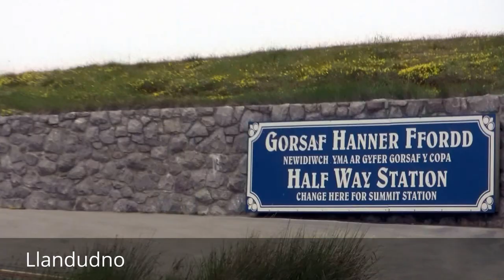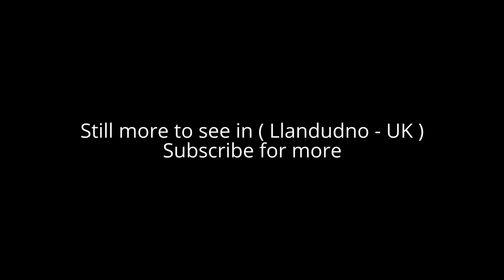Places to see in ( Llandudno - UK )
Llandudno is a seaside resort, town and community in Conwy County Borough, Wales, located on the Creuddyn peninsula, which protrudes into the Irish Sea. Llandudno name is derived from its patron saint, Saint Tudno.

Llandudno, "Queen of the Welsh Resorts", a title first applied as early as 1864, Llandudno is now the largest seaside resort in Wales. Historically a part of Caernarfonshire, Llandudno was formerly in the district of Aberconwy within Gwynedd.

Llandudno is just off the North Wales Coast railway line which was opened as the Chester and Holyhead Railway in 1848. It became part of the London and North Western Railway in 1859, and part of the London, Midland and Scottish Railway in 1923. Llandudno was specifically built as a mid-Victorian era holiday destination and is served by a branch railway line opened in 1858 from Llandudno Junction with stations at Deganwy and Llandudno.

Llandudno is unique within the United Kingdom in that its lifeboat station is located inland, allowing it to launch with equal facility from either the West Shore or the North Shore as needed. Llandudno's active volunteer crews are called out more than ever with the rapidly increasing numbers of small pleasure craft sailing in coastal waters. The Llandudno Lifeboat is normally on display on the promenade every Sunday and bank holiday Monday from May until October. In 2014 a planning application was submitted for a new Lifeboat station, with a larger boat, to be built close to the paddling pool on North Shore.

Alot to see in ( Llandudno - UK ) such as :

Great Orme
Great Orme Tramway
Llandudno Pier
Little Orme
Llandudno Cable Car
Conwy RSPB reserve
Conwy Suspension Bridge
Eirias Park
Sychnant Pass
Great Orme Mines
Home Front Experience
Llandudo Cable Car.
Great Orme Marine Drive Vintage Coach Tour
Llandudno Museum
Mynydd y Dref
Fifth Avenue
North Western Gardens
Ultimate Escape

( Llandudno - UK ) is well know as a tourist destination because of the variety of places you can enjoy while you are visiting the city of Llandudno . Through a series of videos we will try to show you recommended places to visit in Llandudno - UK